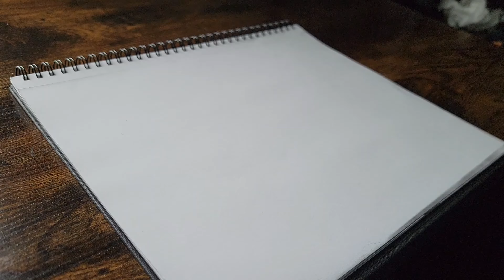How To Draw a Dark Forest Graveyard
Drawing a beautiful dark forest graveyard!